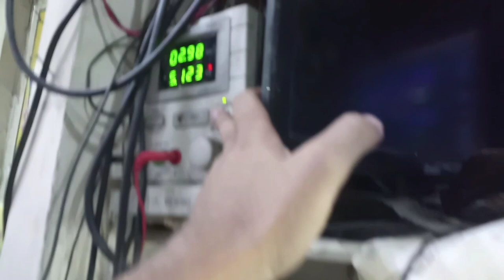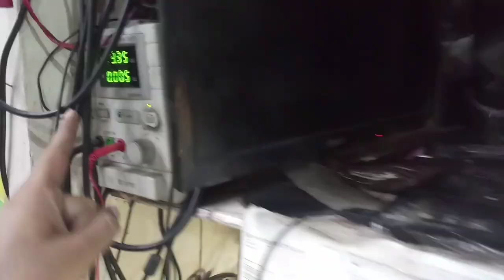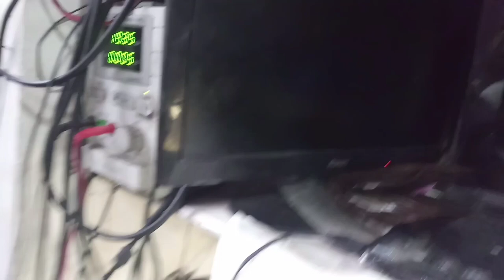Dell 5520 Dead laptop problem 100% solution | Dell 15r 5520 19volt short | LA 8241p 19volt Sort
hiii friends
Dell 5520 Dead laptop problem 100% solution | Dell 15r 5520 19volt short |
LA 8241p 19volt Sort
laptop,
laptop heating problem solution,
laptop overheating problem solution,
laptop heating problem solution windows 10,
laptop black screen problem,
solution,
dell laptop not turning on,
how to fix laptop not turning on dell,
dell laptop,
dell laptop power problem,
dell laptop not on problem,
dell 2520 laptop is dead and sollution,
hot laptop solution,
laptop power problem,
laptop battery fix,
dell laptop no power problem,
laptop overheating problem
schematic dell inspiron 15r 5520,
dell inspiron 7520 short 19 volt,
dell inspiron 5520,
dell 5520,
laptop 19v short,
dell 5520 restart,
15r,
dell inspiron 7520 dead short circuit,
circuit short fix,
dell inspiron 5520 not work,
laptop motherboard short circuit repair,
dell 5520 no display,
dell,capacitor short,
dell inspiron 5520 no display,
dell inspiron 5520 la-8241p not working,
dell inspiron 5520 schematic,
laptop short removal,
inspiron 5520 hopalör
motherboard short circuit,
how to fix short circuit motherboard,
dell inspiron short circuit mainboard repair,
3vl voltages,
how to find short circuit in laptop motherboard,
how to repair short to ground laptop motherboard,
3/5 volt circuit,
important voltages on laptop motherboard,
dell inspiron short circuit.
advanced mainboard repair,
how to find and repair short circuit in laptop motherboard,
laptop shorting problem solution